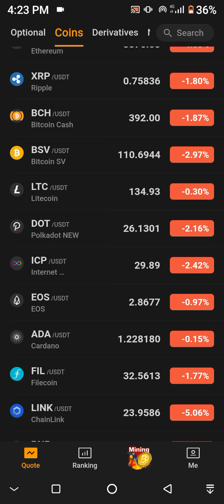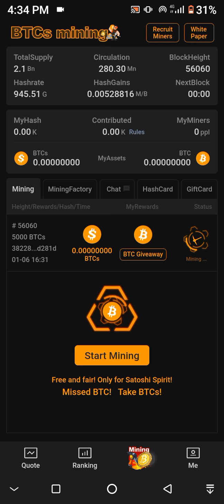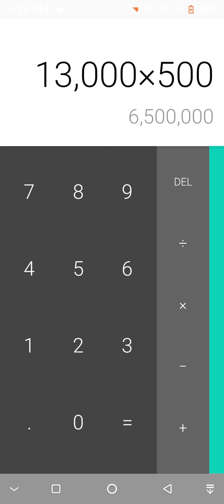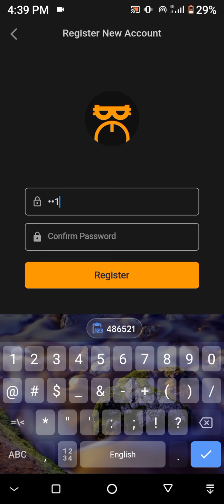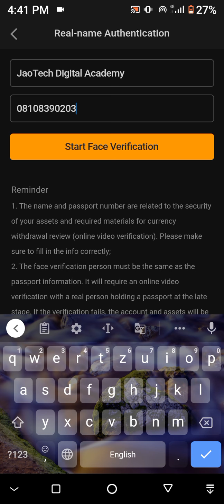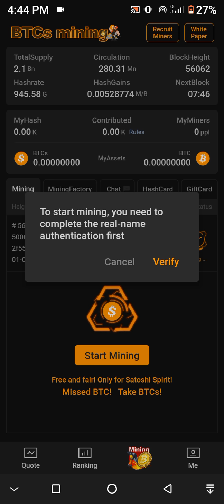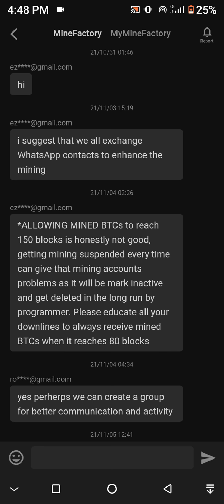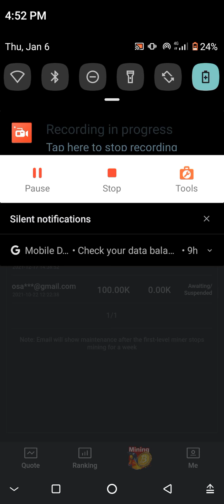Satoshi BTCs: Detailed Review | What is Satoshi BTCs | How to Register and start mining BTCs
The satoshi is the smallest unit of the cryptocurrency bitcoin. It is named after Satoshi Nakamoto, the founder(s) of the protocol used in blockchains and the bitcoin cryptocurrency. The satoshi to bitcoin ratio is 100 million satoshis to one bitcoin.

This video is purely for entertainment/educational purpose. Please, use it at your own risk.

WhatApp me via.

Or you can still join my Telegram Channel for more updates.

Note: I am not a financial advisor. so, if you are to use the link in this video to do what you are being told to do, or if you are going to be purchasing any crypto or doing any crypto trading or crypto related stuff online with anyone either individually or collectively, please do it at your own risk. always do your personal research before anything you venture into especially crypto ok. Thanks.